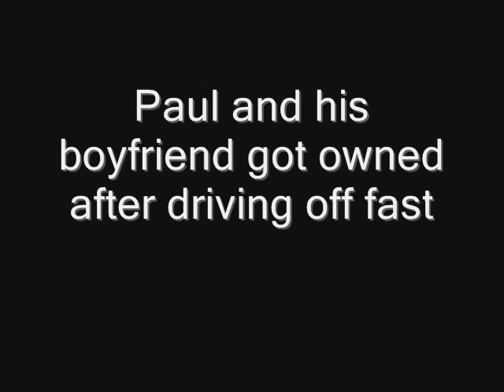Paul Walker in his Turbo RHD G35 Drifting ricer style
Found mister walker the rice hero in action with his buddy in the right hand converted g35. They were perverts but it was hilarious.